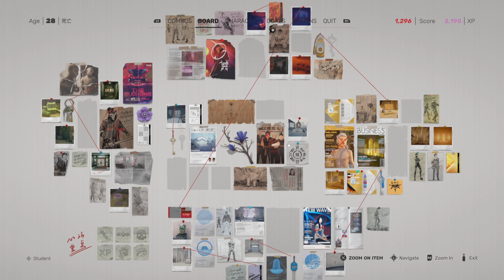Sifu - Let's Play #7 - Revisiting Koruki and Jin-Feng but sparing their lives! (4K)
Next two targets are Koruki and Jin-Feng but we will not take them out instead we'll spare their lives. All that to follow the way of the Wude!!